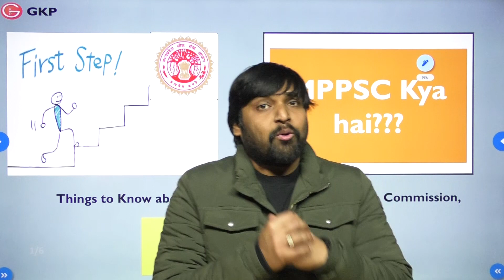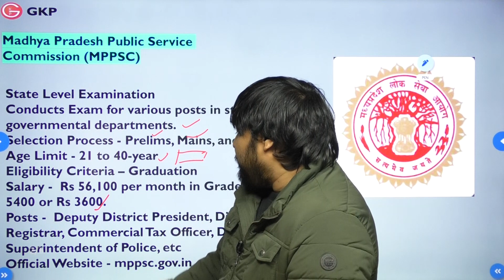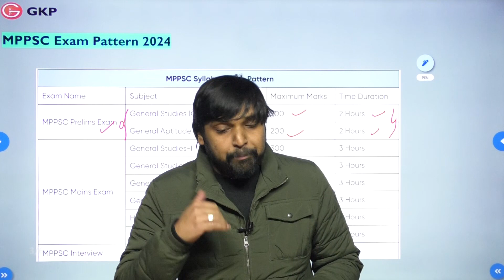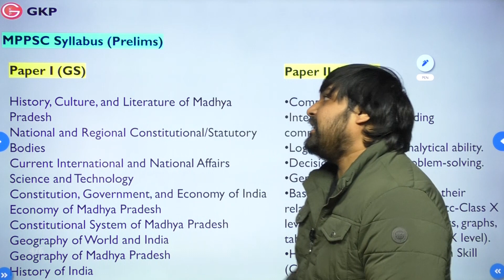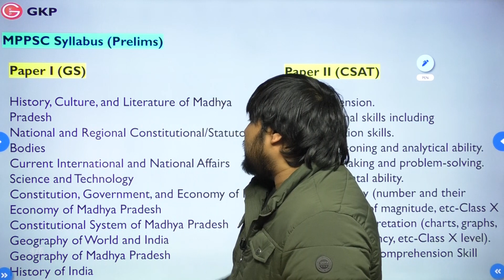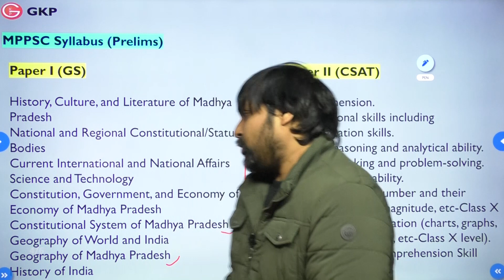What is MPPSC? MPPSC Exam Details in Hindi | Exam Pattern, Eligibility, Syllabus, Salary | GKP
In today's video, we will discuss what MPPSC (Madhya Pradesh Public Service Commission) is and how you can become eligible for it. MPPSC is an important organization responsible for conducting examinations for government services in the state of Madhya Pradesh.

In this video, we'll provide you with comprehensive information about MPPSC, including its exam pattern, syllabus, eligibility criteria, salary, and available positions. Additionally, we'll share tips and tricks on how to prepare for this examination.

By watching this video, you will elevate your MPPSC preparation to new heights and steer your career in the direction of realizing your dreams.